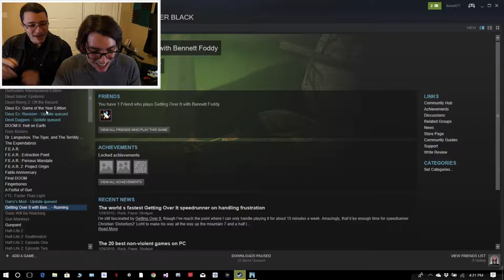Getting Over It With Bennet Foddy | (Sexy) Hammer Time!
Getting Over It With Bennet Foddy is an indie game designed to frustrate and amuse. With Chase and Jeffrey, you can bet it's going to be a laugh a minute with these two fast-pace quipping twits. Let's get climbing with Sexy!